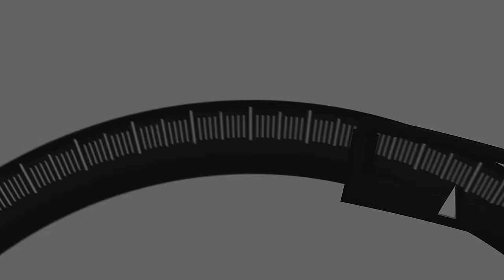Pereira vs Rountree Preview with Luke Thomas | WEIGHING IN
FULL INTERVIEW OUT TUESDAY!!!